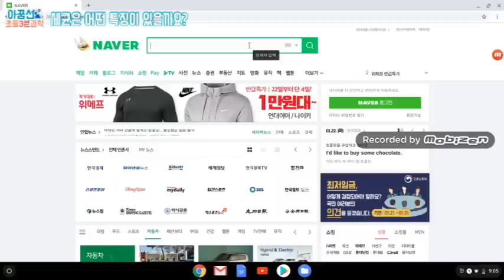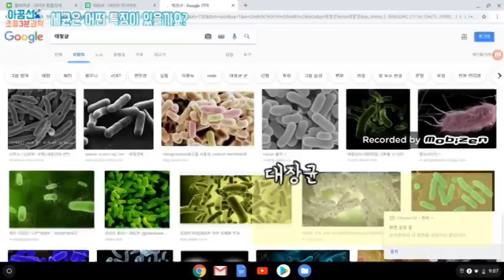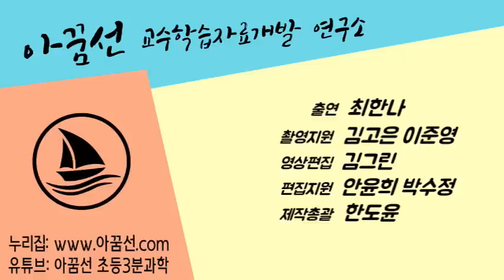[초등과학/인강/실험]5학년1학기5단원6차시 세균에는 어떤 특징이 있을까요?